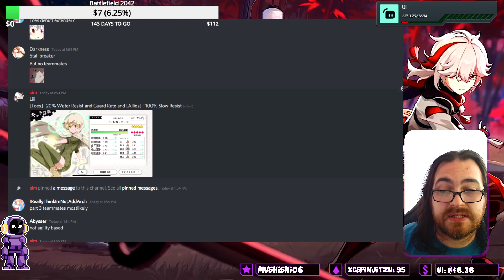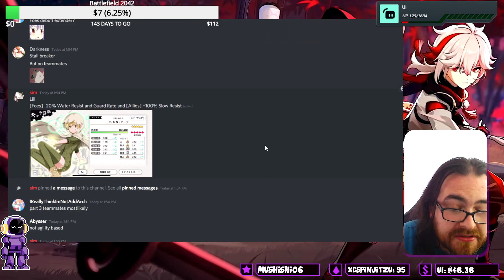NEW UNITS , FAMILIA ROYALE AND MORE!! // 4TH ANNI// Danmachi Memoria Freese 2021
Covering the weekly live stream news with english commentary and translations for you lazy danmemo viewers, we have a new banner, fam royale and much more!

I AM LIVE ON TWITCH - MON/THURS/FRI (8PM GMT/CET) +SOME SATURDAYS(12.30PM GMT/CET)